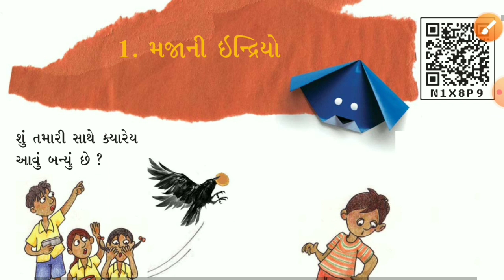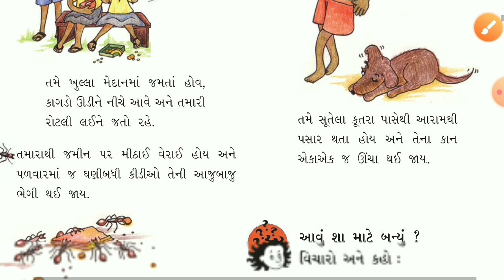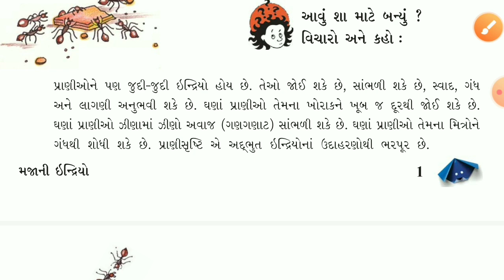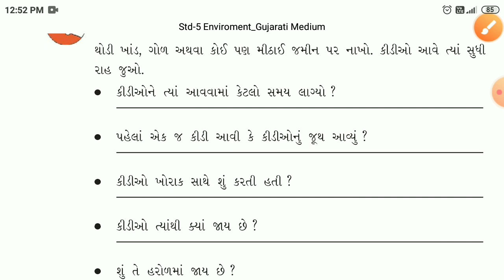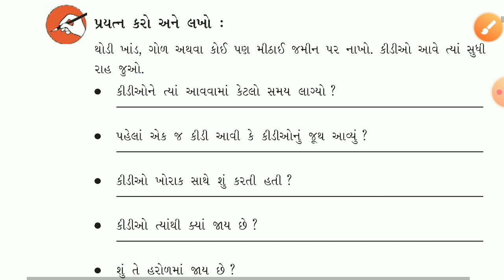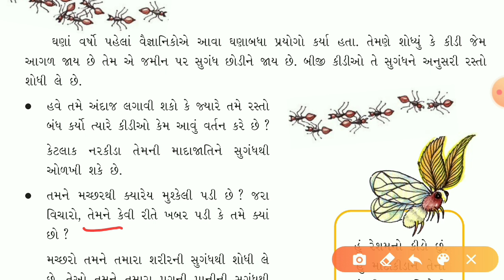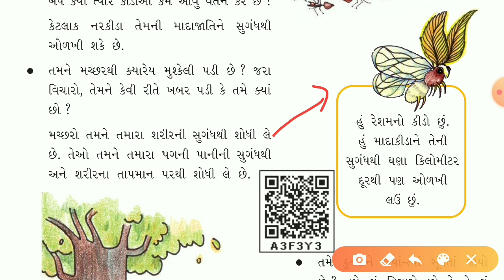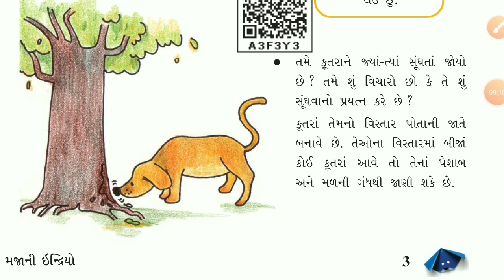ધોરણ-૫, પર્યાવરણ આસપાસ, ch-1, ભાગ-૧